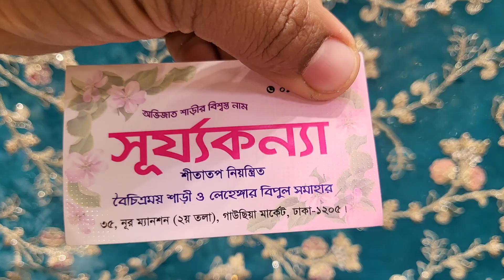Bangalore net party unlimited.. Purnima saree